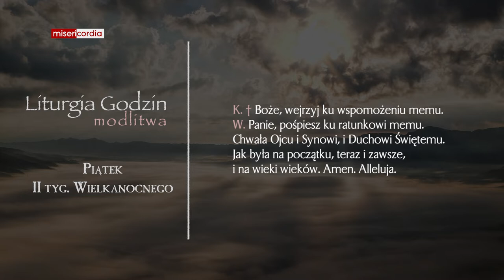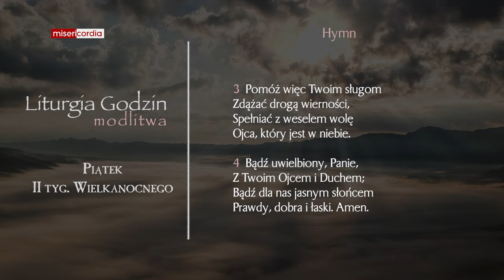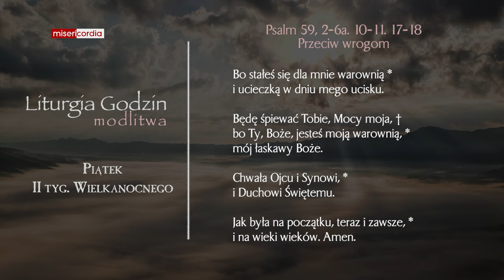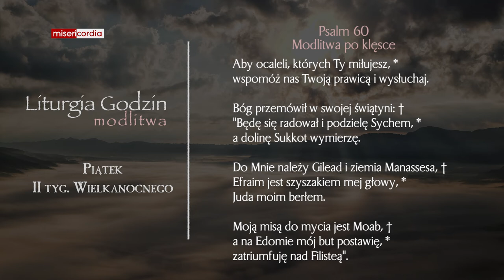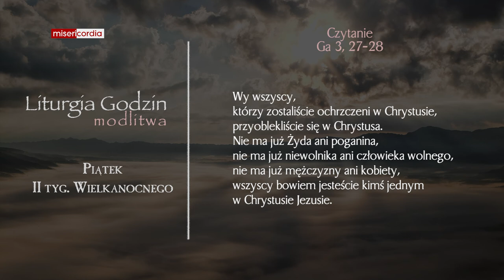Liturgia Godzin | Modlitwa Południowa | Piątek, II tyg. Wielkanocnego